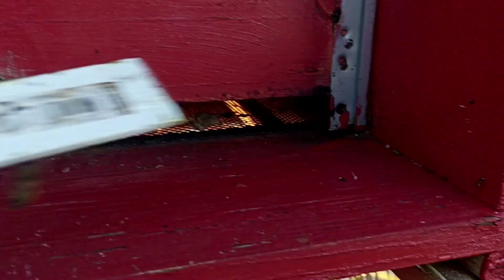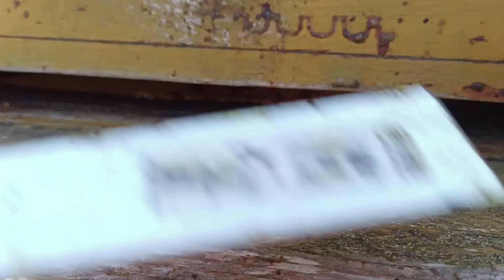Apicoltura CD: Reintegro scorte, pesatura alveari e controllo mortalità delle api in inverno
Controlliamo le scorte e le api, reintegriamo il candito dove necessario e soppesiamo le arnie e i nuclei di api per essere sicuri che possano farcela in questo periodo così duro per loro. Con la tecnica del telo sopra al nido possiamo operare in modo più agevole e rapido senza disturbare le api e senza creare sbalzi termici nel nido.

00:00 Intro
01:07 Candito utilizzato
01:27 Pesatura arnie
02:02 Tecnica Telo
04:30 Controllo mortalità
07:27 Contenere l'umidità

Negozio di apicoltura
Libri di apicoltura che vi consiglio
Apicoltura abbigliamento
La mia attrezzatura per registrare i video:
Apicoltura tecnica e pratica (Pistoia)
Le api (Contessi)

Condividi i video con i tuoi amici!
Sottotitoli generati automaticamente.